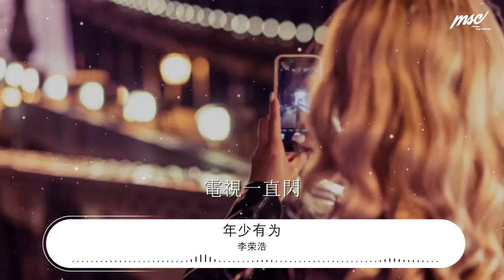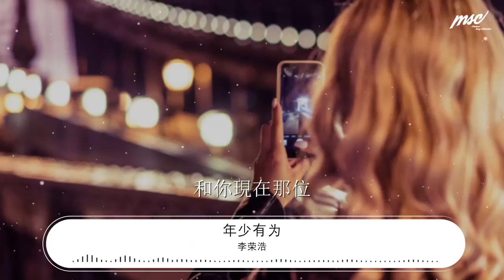李榮浩 - 年少有爲『假如我年少有爲 不自卑』【動態歌詞Lyrics】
年少有爲

00:00  作詞 : 李榮浩
00:00  作曲 : 李榮浩
00:00  編曲 : 李榮浩
00:00  製作人 : 李榮浩

00:29 電視一直閃
00:33 聯絡方式都還沒刪
00:36 你待我的好
00:40 我卻錯手毀掉
00:44 也曾一起想
00:47 有個地方睡覺吃飯
00:51 可怎麼去熬 日夜顛倒
00:54 連頭款也湊不到
00:58 牆板 被我砸爛
01:02 到現在還沒修
01:05 一碗熱的粥
01:07 你怕我沒夠
01:09 都留一半帶走
01:12 給你形容
01:14 美好今後 你常常眼睛會紅
01:20 原來心疼我
01:22 我那時候不懂
01:27 假如我年少有爲 不自卑
01:31 懂得什麼是珍貴
01:33 那些美夢
01:37 沒給你 我一生有愧
01:41 假如我年少有爲 知進退
01:45 纔不會讓你替我受罪
01:49 婚禮上 多喝幾杯
01:52 和你現在那位

02:25 也曾一起想
02:29 有個地方睡覺吃飯
02:33 可怎麼去熬 日夜顛倒
02:36 連頭款也湊不到
02:40 牆板 被我砸爛
02:44 到現在還沒修
02:47 一碗熱的粥
02:49 你怕我沒夠
02:51 都留一半帶走
02:54 給你形容
02:56 美好今後 你常常眼睛會紅
03:01 原來心疼我
03:04 我那時候不懂
03:08 假如我年少有爲 不自卑
03:13 懂得什麼是珍貴
03:15 那些美夢
03:19 沒給你 我一生有愧
03:23 假如我年少有爲 知進退
03:27 纔不會讓你替我受罪
03:31 婚禮上 多喝幾杯
03:34 和你現在那位
03:41 假如我年少有爲 不自卑
03:45 嘗過後悔的滋味
03:48 金錢地位
03:52 搏到了卻好想退回
03:56 假如我年少有爲 知進退
04:00 纔不會讓你替我受罪
04:04 婚禮上 多喝幾杯
04:07 和你現在那位
04:14 在婚禮上 多喝幾杯
04:18 祝我年少有爲

04:28  吉他 : 李榮浩
04:28  貝斯 : 李榮浩
04:29  鼓 : Alex
04:30  和聲編寫 : 李榮浩
04:31  和聲 : 李榮浩
04:31  絃樂編寫 : 李榮浩
04:32  絃樂 : 國際首席愛樂樂團
04:33  錄音師 : 李榮浩
04:33  混音師 : 李榮浩
04:34  錄音室 : 北京一樣音樂錄音室
04:35  混音室 : 北京一樣音樂錄音室
04:36  母帶製作 : 李榮浩
04:36  母帶工程師 : 周天澈TC Z.
04:37  母帶後期處理錄音室 : TC Faders
04:38  OP : 一樣音樂工作室
04:38  SP : 酷亞音樂 (深圳) 有限公司 admin by One Asia Music Inc. 酷亞音樂股份有限公司